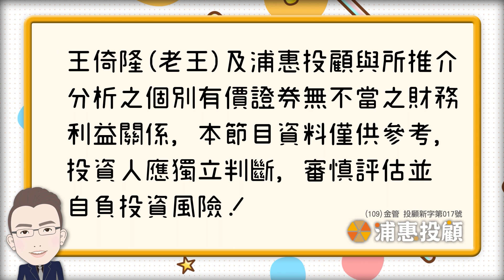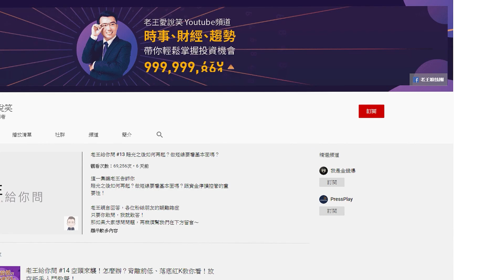【原音重現】主力都在針對你！？用五檔掛單跟主力對話？不合的股票要繼續挑戰還是要從自選刪除？